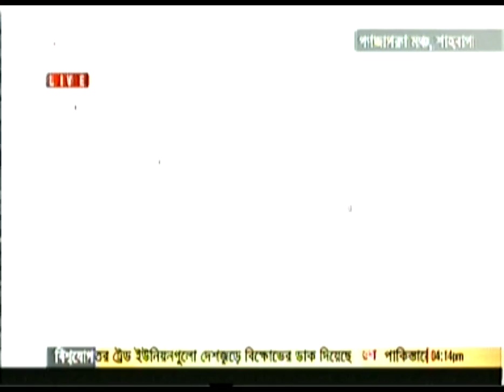Thousand balloons to oozed in the air at Projonmo chottor